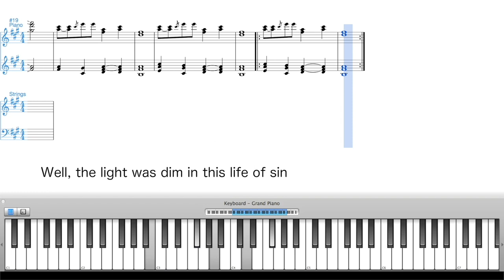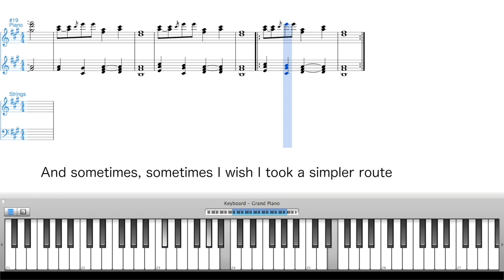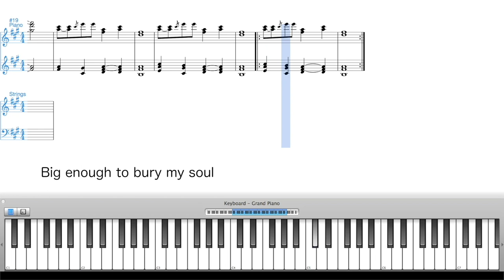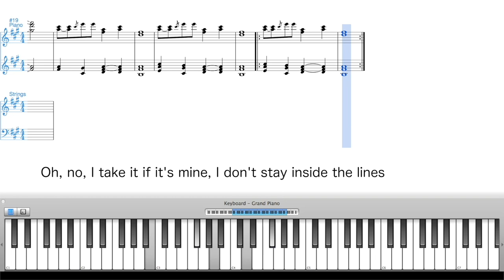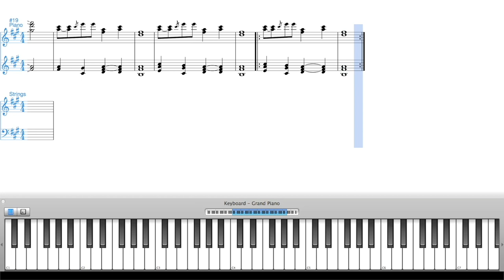HOW TO PLAY 2009 by Mac Miller on Piano 🎹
2009 Piano Tutorial by Mac Miller

Sheet Music / Lyrics / Instrumental